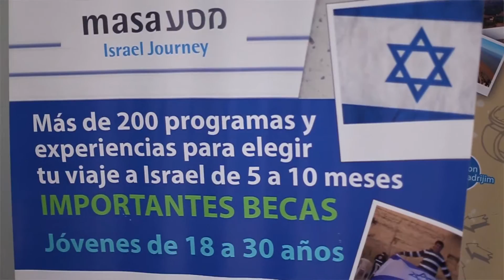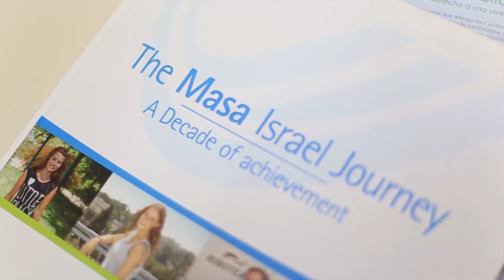Becas para Viajar a Israel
Masa Argentina, como parte de Masa Israel Journey provee apoyo para todos los jovenes judios interesados en viajar a Israel, conocer el pais, s